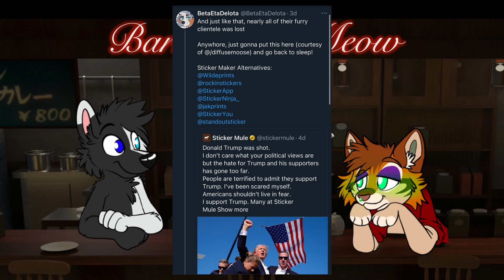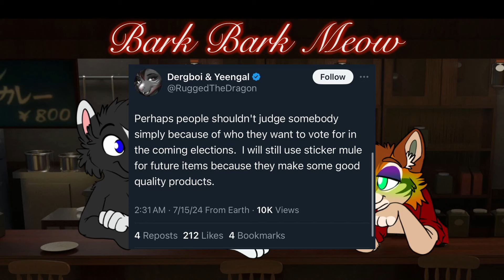A Wild & Crazy Week For Sure - Season 2 Episode 28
Boy, it's uh...been quite the week huh? A certain presidential candidate received a piercing, Solis discusses his new job position, and Ruby struggles to drink water...how is this cat alive again?

Help Support the Podcast!

Editing by Misha B. Barkin'
Art by PureRubyDragon